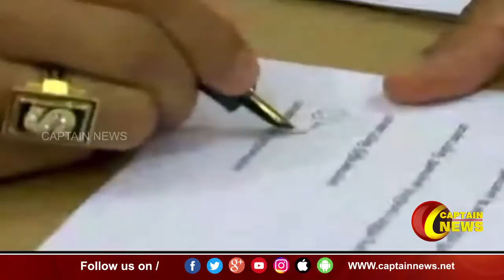பிரதமர் மோடிக்கு முதல்வர் மு.க.ஸ்டாலின் கோரிக்கை.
செங்கல்பட்டு தடுப்பூசி உற்பத்தி ஆலையை தமிழக அரசுக்கு குத்தகைக்கு வழங்கமாறு பிரதமர் மோடிக்கு முதல்வர் மு.க.ஸ்டாலின்  கோரிக்கை விடுத்துள்ளார்.